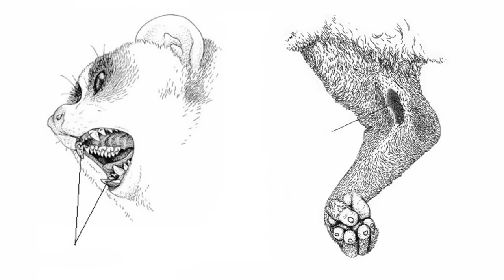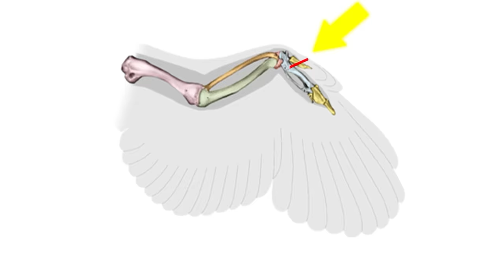Wild Animals That Will Become Pets If You Do This